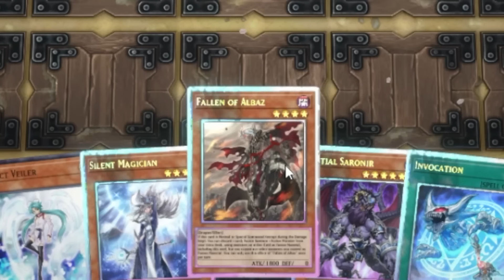THEY FINALLY DID IT!!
After months and months AND MONTHS, Konami finally did it!